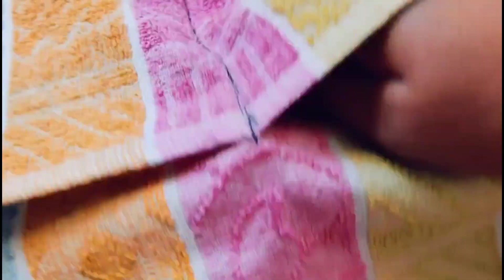No cost simple easy hand towel organiser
Required material

Hand towel
Buttons